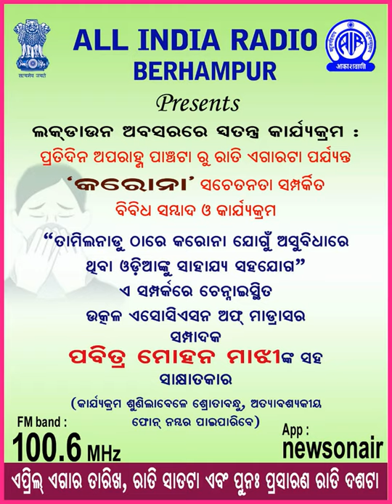AKASHVANI BERHAMPUR(11.04.2020)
Interview with  Sri Pabitra Mohan Majhi, Editor, Utkal Association, Chennai regarding "Help and support to Odia people who are in trouble due to corona in Tamil Nadu"Listeners can get the essential PHONE NUMBER when listening to the program.